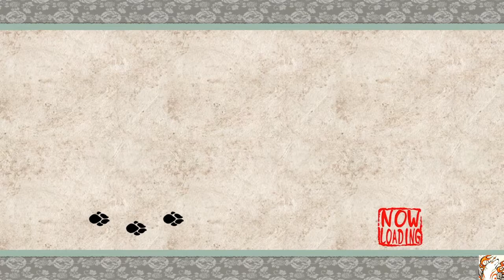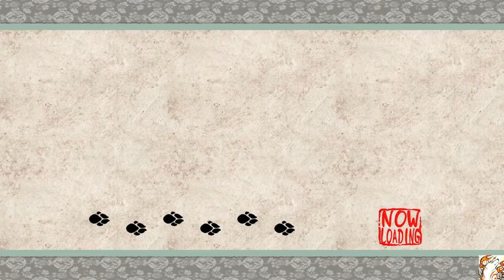Let's play Ókami HD #11 - Orochi's Lair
No commentary